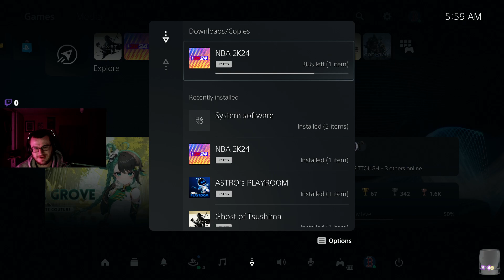Lions BABY UPSET Stream 1217 Ghost of Tsushima PS5 NEW GAME PLUS Gameplay Walkthrough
Ghost of Tsushima PS5 NEW GAME PLUS Gameplay Walkthrough -- Watch live